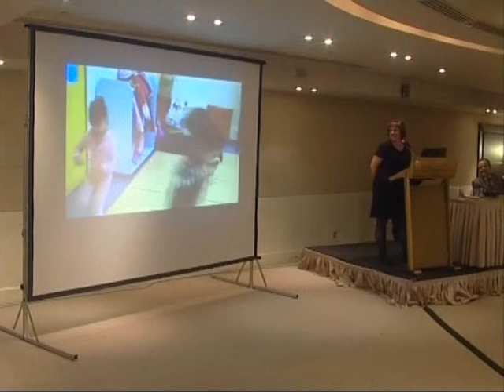mousikh k omada p.nomikou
(13) Prwimh Paremvash se Paidia me Neuroanaptuxiaka Provlhmata